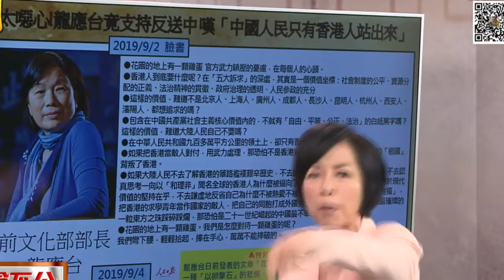Disguised replacement of concept